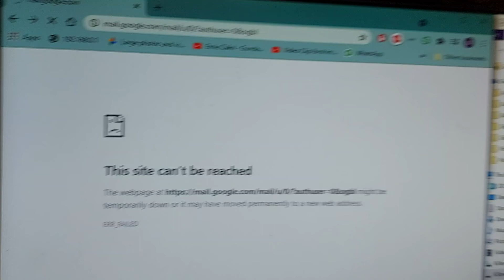Digi Problem 15112021